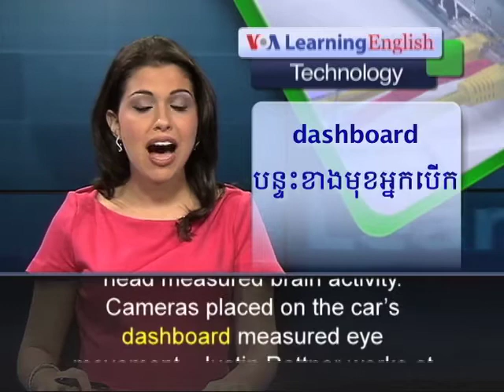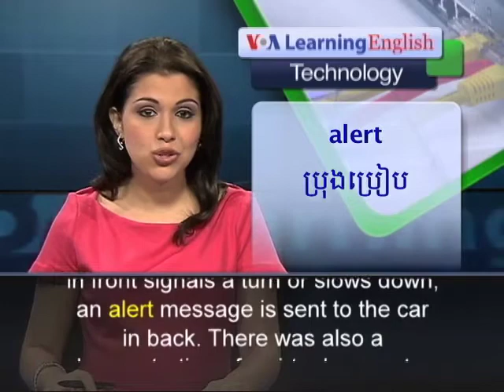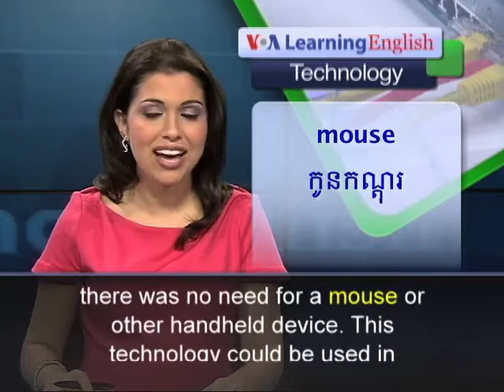A Device That Can Tell If Drivers Are Alert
High-tech companies are developing the next generation of products that will help us drive cars, do our shopping and even care for our children. The technology company Intel recently held a demonstration of some of its new devices in San Francisco.
One device measured how alert a driver was. Sensors connected to the driver's head measured brain activity. Cameras placed on the car's dashboard measured eye movement. Justin Rattner works at Intel Labs. He says the devices measure how much of the brain is occupied while the person is driving. Devices like these, he says, will make driving safer. Another experimental Intel technology links cars electronically to help prevent crashes. When the driver of the car in front signals a turn or slows down, an alert message is sent to the car in back. There was also a demonstration of a virtual computer. The computer was projected onto the table from a controller hidden in a flower pot. Sensors read the movements of the users' hands, so there was no need for a mouse or other handheld device. This technology could be used in everyday situations. At a market, sensors and computer chips placed in products could help shoppers find the items they want to buy. For example, the technology could help them avoid foods that could cause an allergic reaction. Cameras and sensors are already available to help parents watch their children. In the future, other equipment will monitor a baby's health and mood. And security systems are being improved and simplified, with face-recognition software instead of complicated passwords. For VOA Learning English, I'm Alex Villarreal.